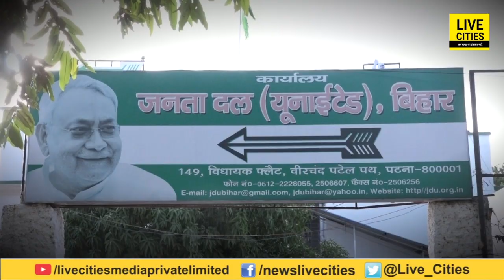Bihar Cabinet Expansion : JDU के Jayant Raj सबसे युवा चेहरा, पहली बार जीते और बन गए Minister, जानिए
Bihar Cabinet Expansion : JDU के Jayant Raj सबसे युवा चेहरा, पहली बार जीते और बन गए Minister, जानिए | Bihar News | LiveCities